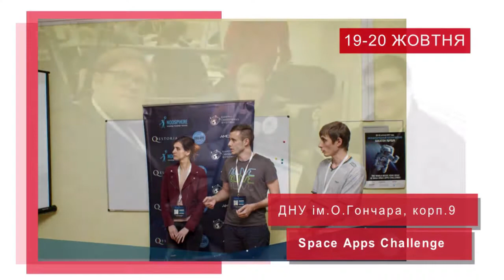Ранок з UA:Дніпро 18.10.2019 (повний випуск)